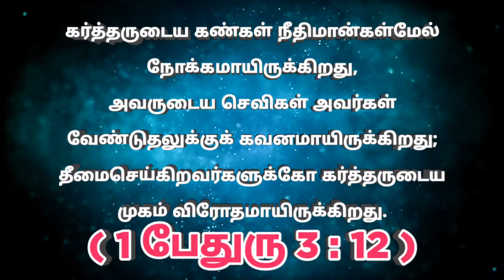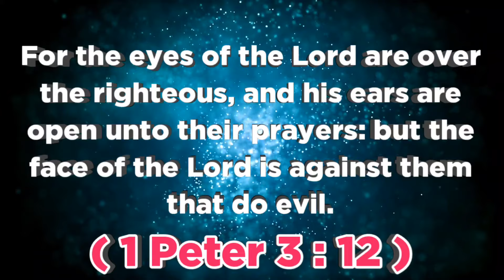இன்றைய வசனம் (24.01.24 ) - TodayBibleVerse indraiyavasanam todaybibleverseintamil @ON தமிழ்